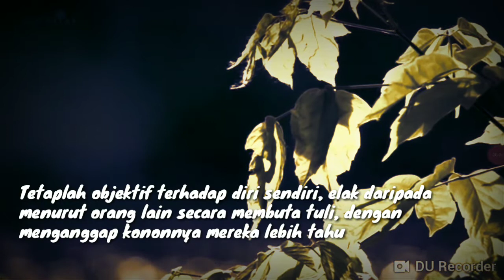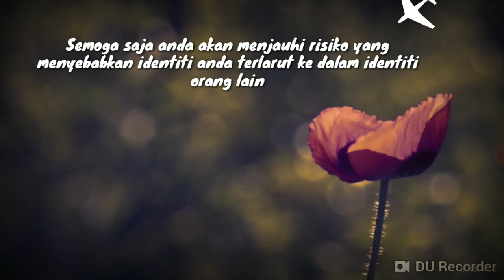Jadilah diri anda sendiri